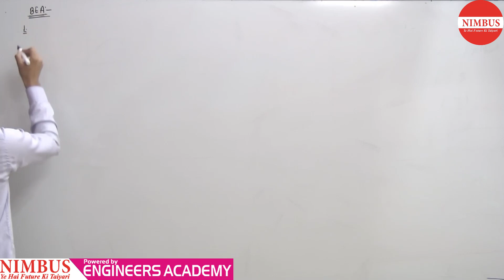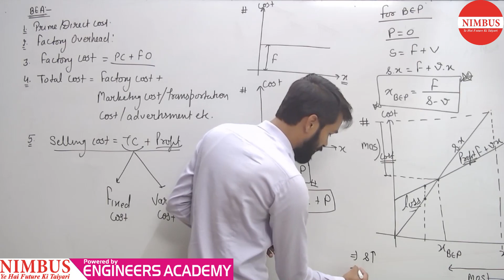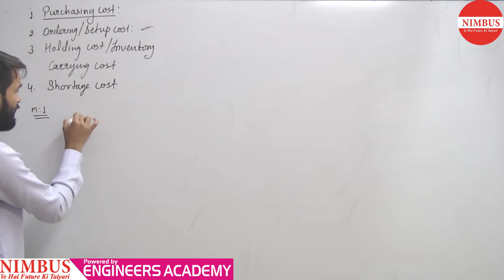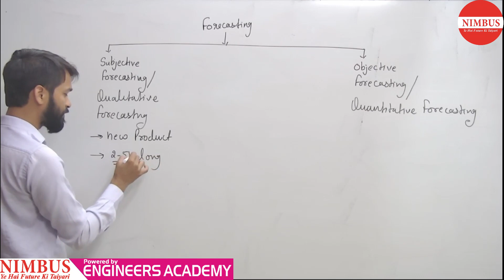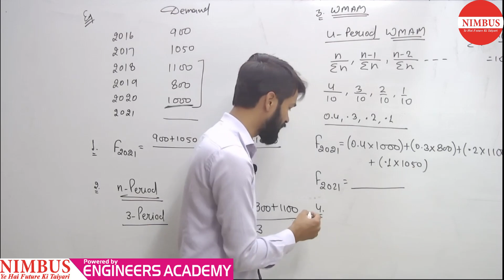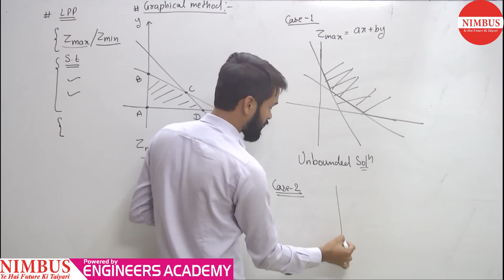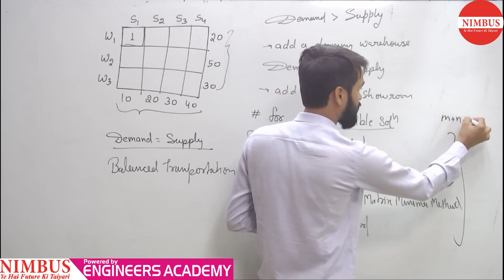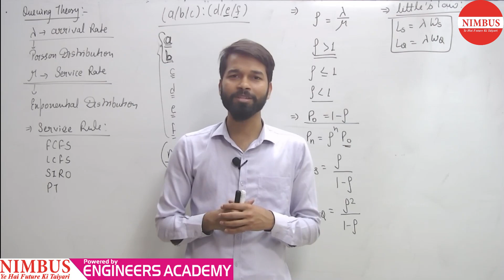SSC JE 2020 | Most Expected Question Series | SSC JE Exam (IE -ME) - Part 1- Theory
In this video, Mr. Vinay Kumavat  has Solved  Most Expected  Questions Industrial_Engineering - Mechanical Engineering  For SSC Theory JEn Exam 2020.

NIMBUS Learning is an online learning platform for Engineering graduates who all are preparing for competitive examinations like ESE, GATE, PSU, SSC -JEn and other JEn and AEn examinations. Nimbus Learning is a brainchild of a pool of ambitious Technocrats who wants to make coaching classes available to students of the remote area or who can not join coaching classes due High fees and expenditure.